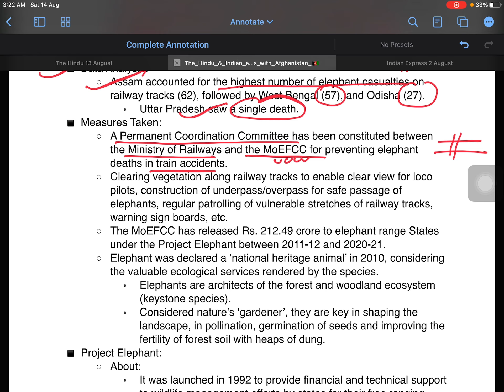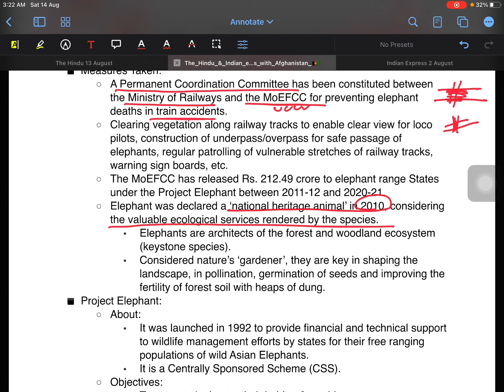World elephant 🐘 day elephant status in india 🇮🇳